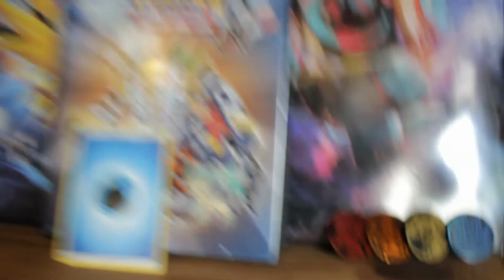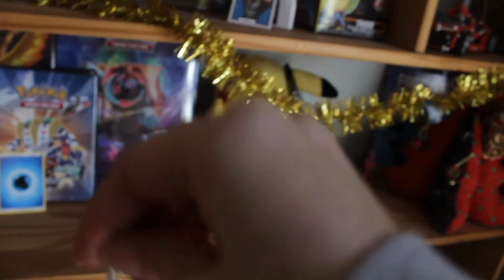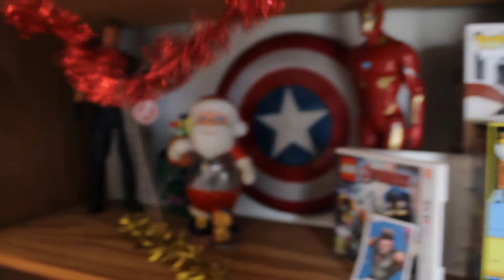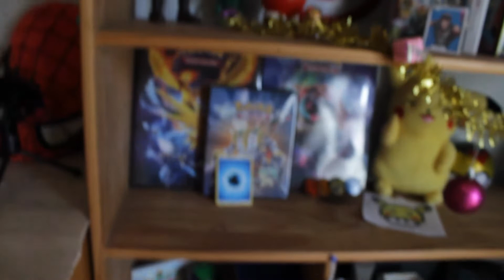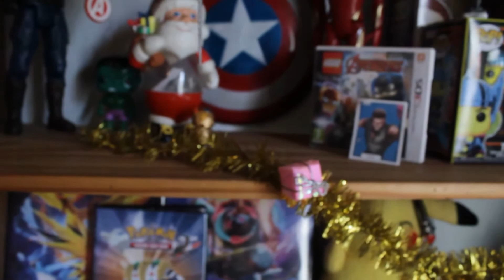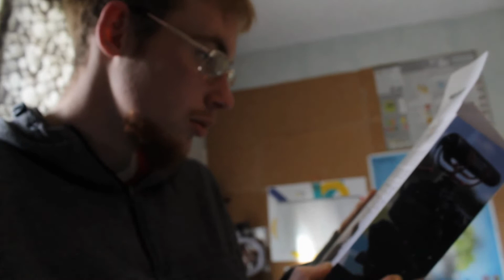MA COPINE REFAIT MON SETUP